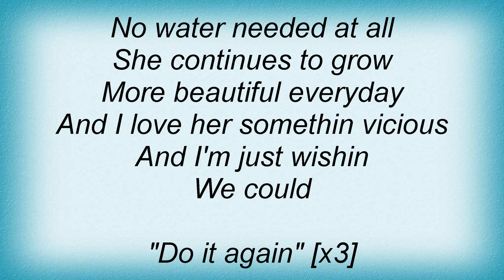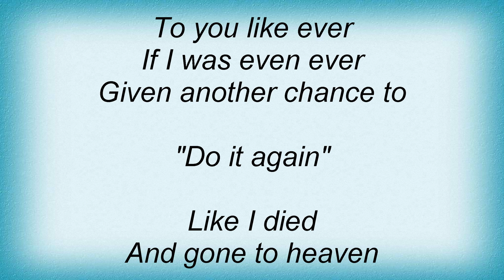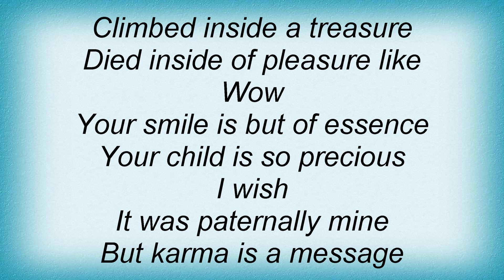Lil Wayne - Hey America Lyrics